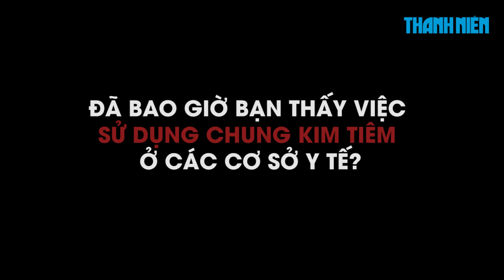Nếu một ngày bất ngờ bạn bị nhiễm HIV…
Thông tin một xã nghèo ở Phú Thọ có 42 người dương tính với HIV khiến nhiều người không khỏi hoang mang. Tuy vậy, không phải ai cũng biết cách phòng tránh HIV và điều trị HIV nếu lỡ có một ngày dương tính với virus này.

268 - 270 Nguyễn Đình Chiểu, Phường 6, Q.3, TP HCM